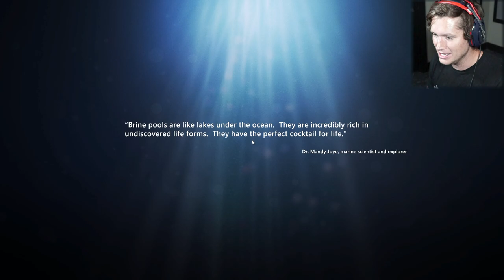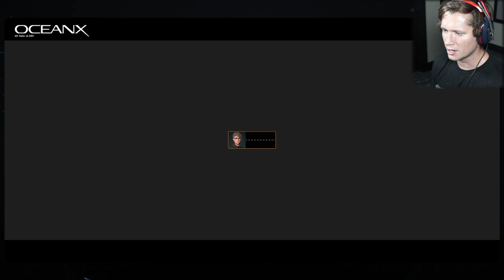Beyond Blue - Part 3 - Deep Ocean Floor Exploration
Beyond Blue is a new ocean diving simulator.. let me know if you want to see more!